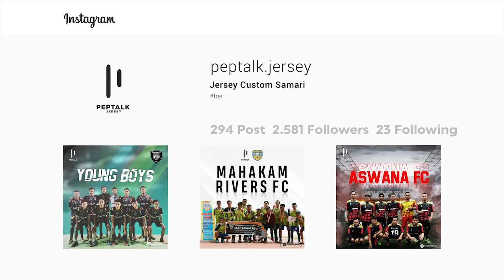Pusamania: Dulu Terbaik Nomor 8 di Asia, Sekarang Sepi Penonton. Inilah Penyebabnya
Borneo menapaki musim baru 2020 dengan harapan agar Pusamania kembali memenuhi stadion. Catatan dari Liga 1 menunjukkan dari tahun ke tahun, total penonton di Stadion Segiri selalu menurun. Cetakgol Indonesia edisi kali ini mengulas alasan dibalik sepinya penonton Borneo FC.